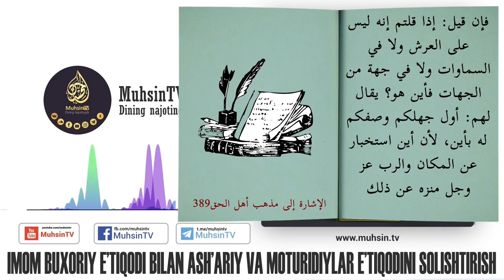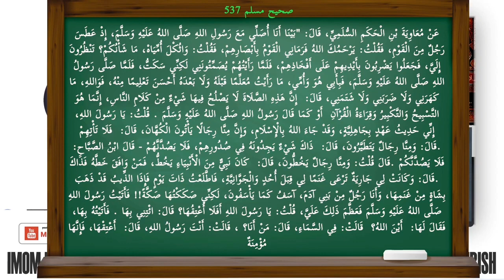Alloh qayerda? | Shayx Sodiq Samarqandiy | Ustoz Yusuf Davron